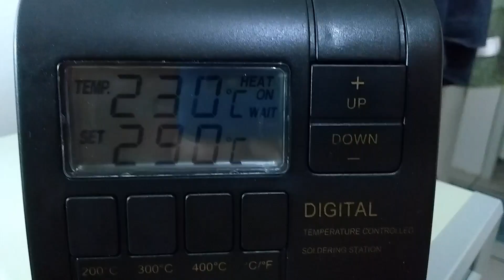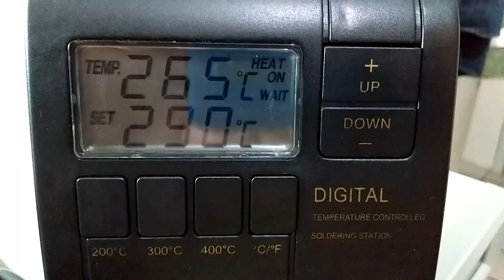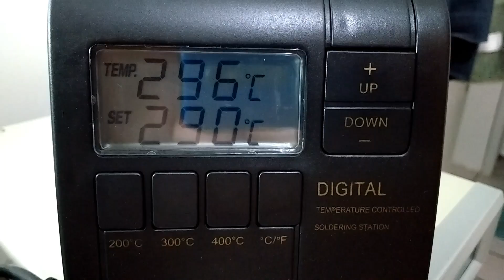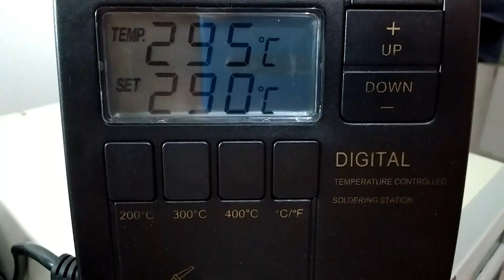Não queimou ainda...